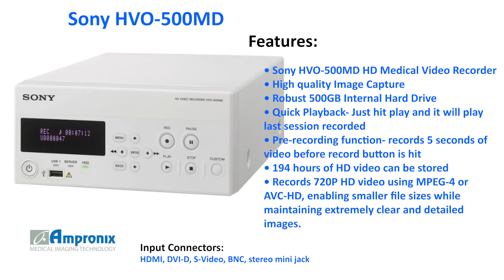Sony HVO-500MD HD Medical Video Recorder Sales | Service | Repair | Exchange | Replacement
The Sony HVO-500MD HD Medical Video Recorder is available for sales service repair replacement and exchange today!

The Sony HVO-500MD HD Video Recorder have been designed for use in a variety of clinical environments, including hospital radiology and operating rooms, surgical centers and doctors' offices. Suitable for storing High Definition videos from ultrasound, digital X-ray, endoscopic, laparoscopic and other compatible diagnostic and surgical imaging systems, the recorder offers extensive connection options.